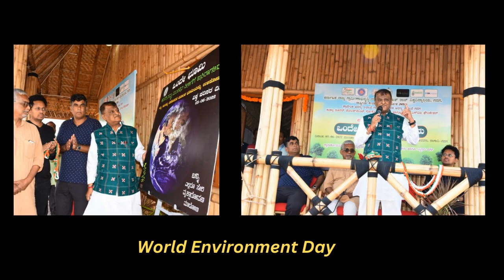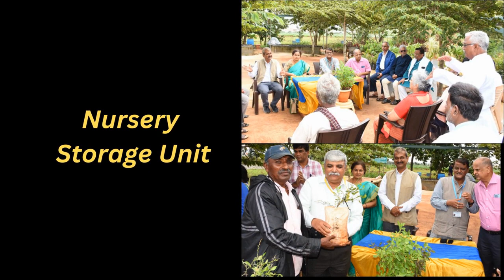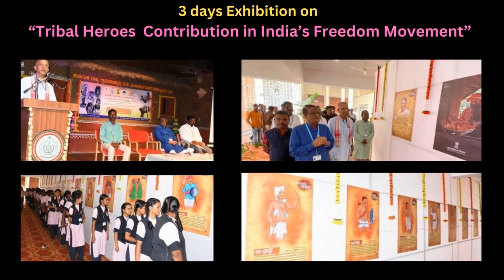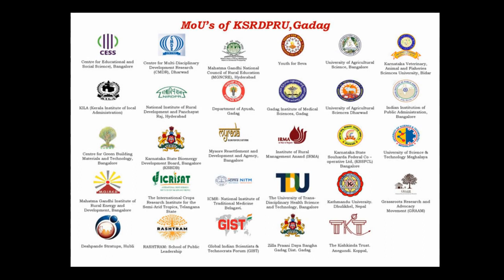Dhanyavad Samarpane | Prof. Vishunkant S. Chatpalli | Vice Chancellor | KSRDPR University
ದಿನಾಂಕ 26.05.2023 ರಂದು ಮಾನ್ಯ ಕುಲಪತಿಗಳಾದ ಪ್ರೊ. ವಿಷ್ಣುಕಾಂತ ಚಟಪಲ್ಲಿ ರವರು ವಿಶ್ವವಿದ್ಯಾಲಯದ ಕುಲಪತಿಗಳಾಗಿ ನಿಯೋಜನೆಗೊಂಡು ಮೂರು ವರ್ಷಗಳು ಪೂರ್ಣಗೊಂಡಿದೆ. ಈ ಸುಸಂದರ್ಭದಲ್ಲಿ ಕಳೆದ ವರ್ಷ ಕೈಗೊಂಡ ಸಾಧನೆಗಳ ಕುರಿತು "ಧನ್ಯವಾದ ಸಮರ್ಪಣೆ" ಮಾಡಲಾಯಿತು.